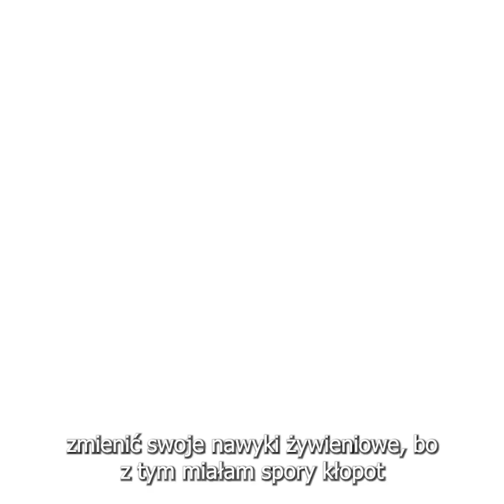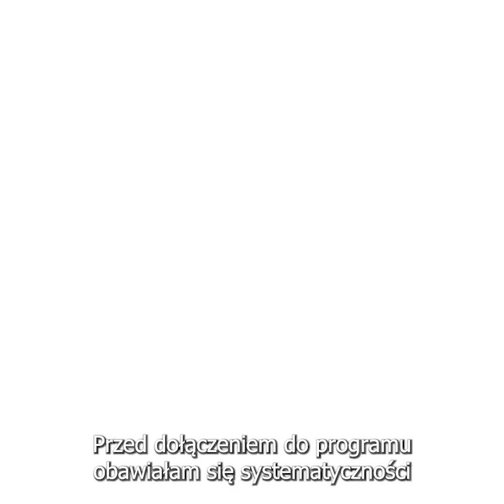Poznaj metamorfozę Magdy /// Program Budowy Sylwetki Hollywood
Czy chcesz dokonać ostatecznej metamorfozy swojej sylwetki?

Program Budowy Sylwetki Hollywood to najprostszy i najbezpieczniejszy sposób na wymodelowanie kobiecej sylwetki online. Przeprowadziliśmy już ponad 15,000 metamorfoz, bez rezygnowania z Prosecco i pizzy.

Jeżeli chcesz raz na zawsze osiągnąć swoją wymarzoną sylwetkę, kliknij w link poniżej!